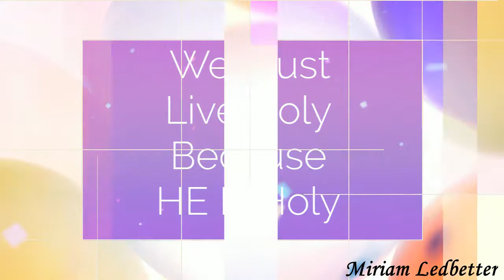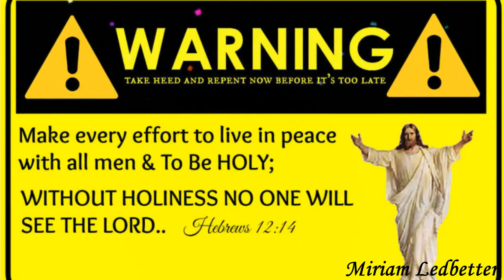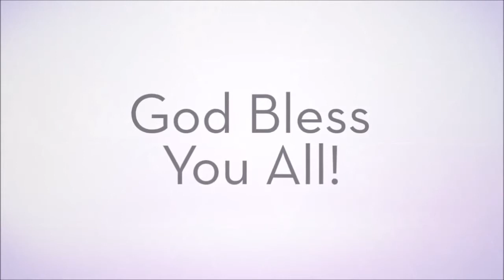What Does Heaven Look Like